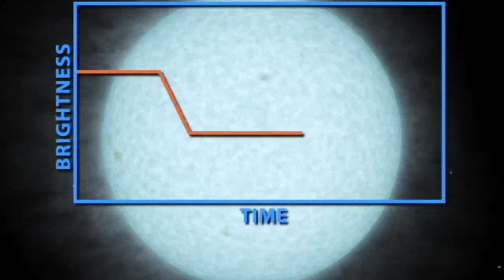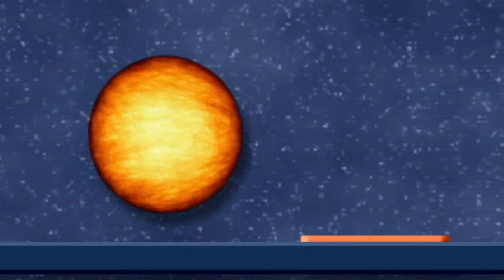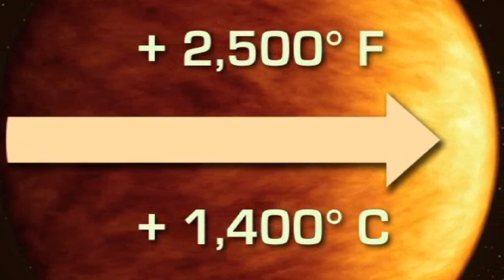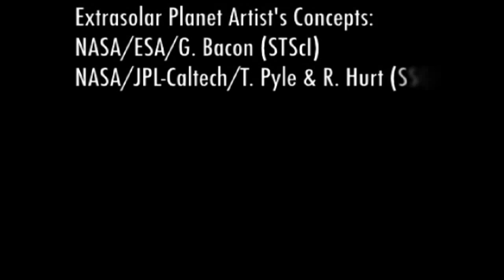Night And Day On An Alien World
... The Hidden Universe of the Spitzer Space Telescope (Episode 4): Night And Day On An Alien World.

It's as clear as day and night ... but on an exotic alien world! Astronomers have for the first time measured the temperatures varying across the surface of an exoplanet -- a planet beyond our solar system.

This is the Hidden Universe of the Spitzer Space Telescope, exploring the mysteries of infrared astronomy with your host Dr. Robert Hurt.

Planets orbiting other sun-like stars are notoriously difficult to observe; theyre so distant that no telescope is yet powerful enough to photograph them directly. Their feeble light is blurred into the glare of the stars they orbit.Nonetheless, since 1995 astronomers have discovered over 200 extrasolar planets by observing the effects they have on their parent stars. These include gravitationally-induced wobbles, and even faint dimmings of the starlight when the planets pass in front.

The infrared eye of the Spitzer Space Telescope has already proven to be an exciting tool for learning more about these alien worlds.

In 2005, astronomers Drake Deming and Dave Charbineau announced the first detection of light from two extrasolar planets, seen as they went into eclipse behind their stars.

Now, astronomers Joe Harrington, of the University of Central Florida, and Brad Hanson, of UCLA, have taken this one step further. They have actually measured differences between the day and night sides of such a world.

This remarkable result marks the first time any kind of variation has been seen across the surface of a planet outside our solar system. For now only imaginative artists can provide pictures of what they could look like. But until the day we can take real snapshots, astronomers will continue to find clever ways to explore this growing catalog of alien worlds.

The Spitzer Space Telescope is the final mission in NASA's Great Observatories Program - a family of four space-based observatories, each observing the Universe in a different kind of light.